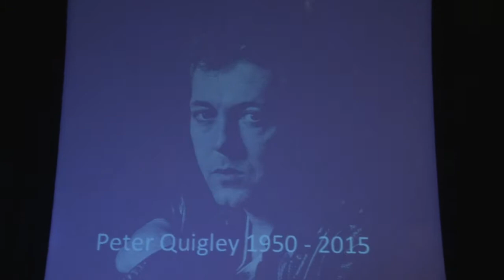Final curtain call for much loved Belfast actor Peter Quigley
Arguably one of the most colourful and flamboyant 'funerals' Belfast has ever seen has taken place for much loved and respected actor/director Peter Quigley.

It was Peter's wish that 'the celebration of his life' would be held in the Lyric Theatre which he performed in so many times throughout his career.

His many friends and colleagues in NI's arts scene made sure that it happened.

A fitting tribute to a man who did so much for the arts in NI through some of it's darkest days.